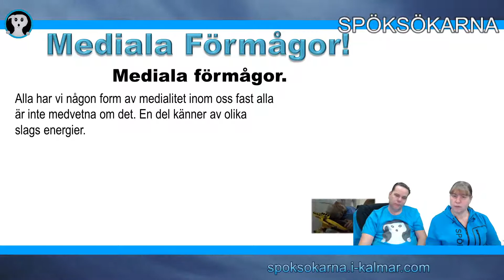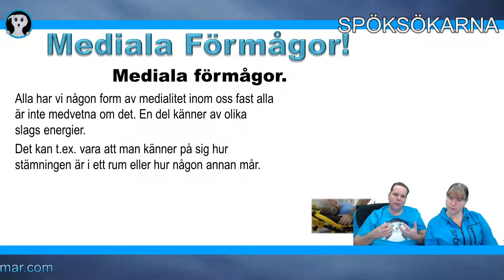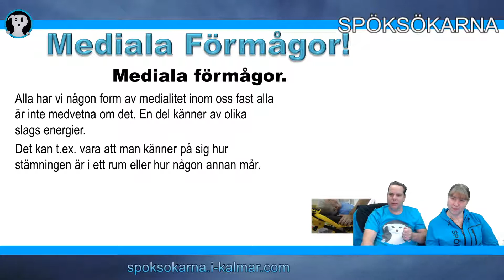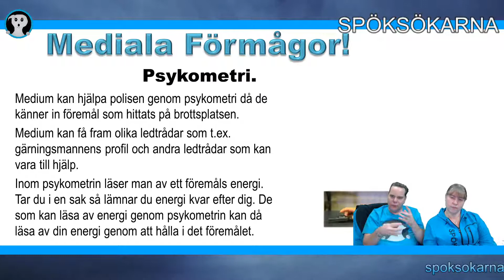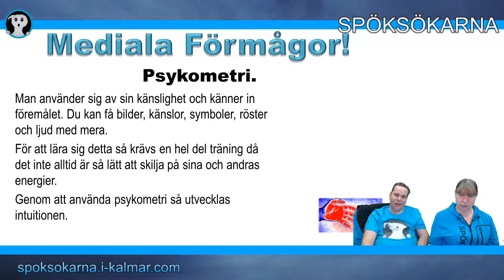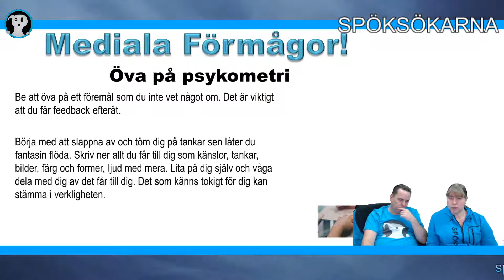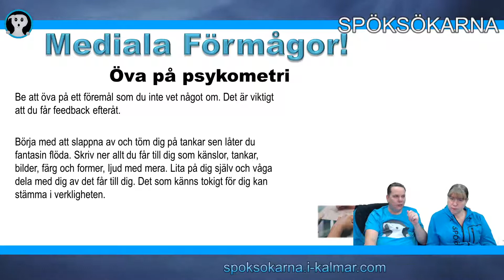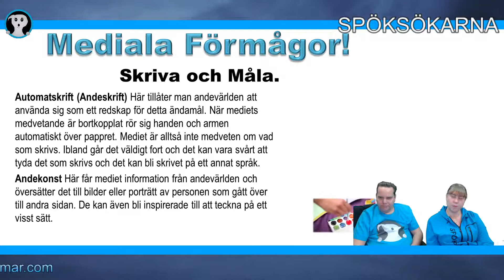Del 12 - Mediala förmågor - Psykometri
🙏 Andar & Energier - Paranormalt & Medialt
☠ Serie som gjordes i samarbete med Spöksökarna som vi var med i tidigare.
Serien påbörjades av Team Metafysisk (Pierre & Camilla) och de första delarna släpptes i vår andliga grupp på facebook.

🙏 Team Metafysisk
Andliga Tjänster & Utbildningar! Reiki, Healing & Tarot i Kalmar!

☠ 𝕊𝕨𝕖𝕕𝕚𝕤𝕙 ℙ𝕒𝕣𝕒𝕟𝕠𝕣𝕞𝕒𝕝 𝕋𝕖𝕒𝕞 ☠
🦴 Undersökningar och bonusmaterial varje vecka!

☠ 𝕊𝕨𝕖𝕕𝕚𝕤𝕙 ℙ𝕒𝕣𝕒𝕟𝕠𝕣𝕞𝕒𝕝 𝕋𝕖𝕒𝕞:
Swedish Paranormal Team består av Camilla & Pierre som är mediala healers som utforskar det paranormala som finns runt om oss.

Vi undersöker både kända och okända hemsökta platser och letar ständigt efter nya platser där vi söker efter bevis från den andra sidan.

Som andliga och spökjägare så lever vi efter mottot "Sökandet efter andar börjar bortom illusionen".

Först och främst behöver man se att det finns mer än vår tredimensionella värld och se bortom den.

💬 Lämna gärna en kommentar och berätta vad du tyckte om spellistan!

🦴 I vår serie berättar vi om vad vi tror är den stora "Illusionen" och hur det finns utrymme för paranormala fenomen i vår tredimensionella värld. Vi berättar om dimensioner, andar, energier, medialitet, meditation, healing, auran, ger tips på hur man fysiskt och mentalt kan förbereda sig inför en paranormal utredning och försöker knyta ihop det med kunskaper om ett synkroniserat Universum och metafysik.

🙏 Namaste!